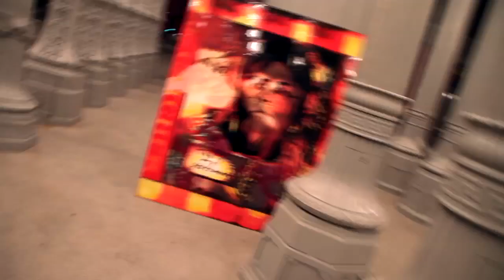PROPHETS AND ASSASSINS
Men and women who have changed the world often leave a mark on human History. These figures that have reached the rank of prophets share many common traits:  humble, yet worshiped by the masses, they usually deliver a message of peace, love, equality and brotherhood before becoming victims of a tragic and violent death. From Jesus Christ, Gandhi, John Lennon, Joan of Ark, and Lady Di to Abraham Lincoln, Martin Luther King, JFK to Anwar Sadat, their messages have gone around the world reaching the hearts of many. Going beyond racial, religious and political boundaries, their message is timeless and their spirit is immortal.

The destiny of these famous figures is intertwined with that of other souls, even more tortured and dark. For without an assassin, there would be no prophet. These assassins are often first-time offenders, a friend, a loved one, a fan of the prophet, or ironically, the prophet himself. Through their inexplicable acts of violence, they award their victims the status of martyr, immortalizing them in our hearts and spirits.

Prophets & Assassins tells the story of the men and women who have touched us through time. Images of the prophet's life and death are intertwined subtly with the assassin's, creating a sublime portrait. Alongside the glossy and beautiful art photos and paintings, are passages describing the life and death of each prophet, including a memorable quotation from each of them.
This is an original and groundbreaking artistic book that will move readers.

The Author: Los Angeles-based Bob Oré is an author, poet and Renaissance man. In addition to being a published author, he has written many plays and worked with the governments of California, Montreal and Acapulco, Mexico. He has been developing his theory of an existing link between prophets and assassins for years. From conceptualizing the idea, to designing the book and selecting the artist, Prophets & Assassins is Ore's child.
The Artist: Christopher Butler is a talented multimedia artist residing in San Francisco. Coming from a long and distinguished family of cinematographers, he brings a distinct visual style to his art and photography -- a unique combination of film, digital imaging and painting. This book is an exclusive collection of original artwork by Butler.

video shoot and produced by Francois Turgeon for Cogito Medias Group
edited by Vincent Campbell